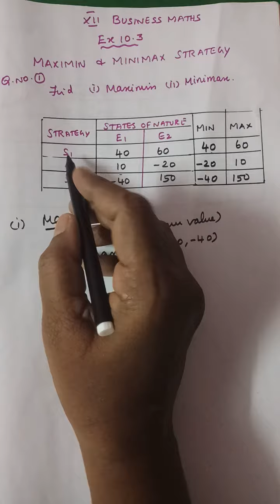Ex10 3 Operations Research(Part 9) Business Maths(TN Syllabus)-12th Std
12th Std | Business Maths (TN Syllabus)

Chapter 10: Operations Research | Exercise 10.3 | Problems 1,2.

In this video series, I will be showing you all how to solve the problems from the prescribed textbook.